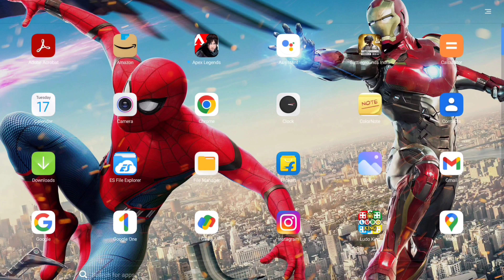Apex Legends Mobile Hindi Gameplay!!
The next evolution of mobile Battle Royale is here. Become an Apex Champion anywhere with Apex Legends: Mobile, launching on iOS and Android on May 17!

Apex Legends Mobile™ is a free-to-play hero shooter  game where legendary characters battle for glory, fame, and fortune on the fringes of the Frontier.

Cheers .!!!